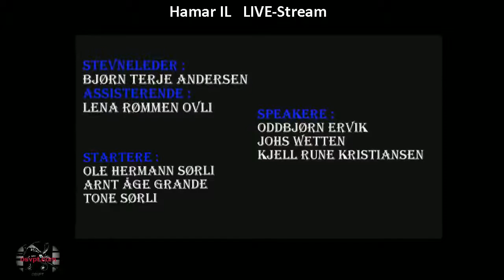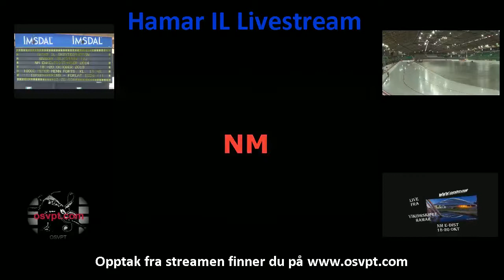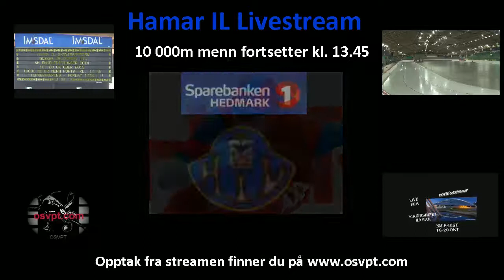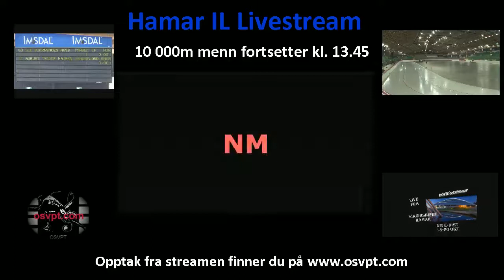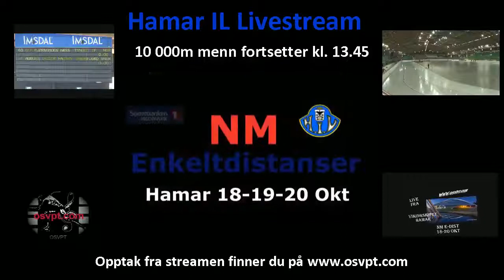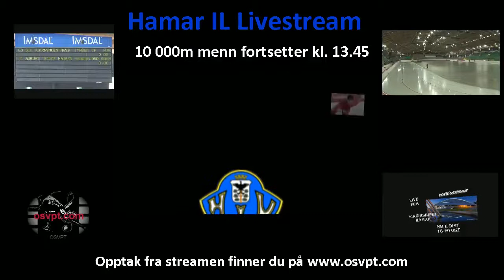osvpt-2, 5000m kvinner og 10 000m menn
osvpt-2, 5000m kvinner og 10 000m menn - Captured Live on Ustream